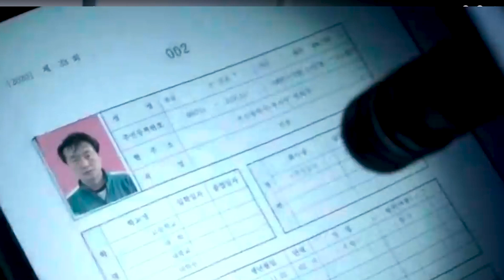Detalhes que Você Perdeu em Round 6!